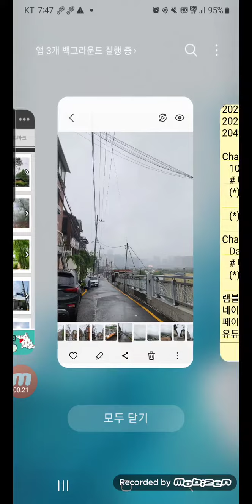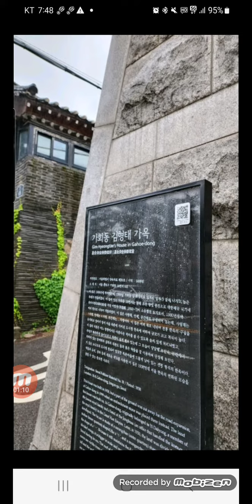Challenge 10000 days, 만일의 행복, 오늘 2023-05-29, 생후 20407일차, 일일만보 1497일차, 퍼즐 2086일차, 영상407일차, 북촌한옥마을 T도보